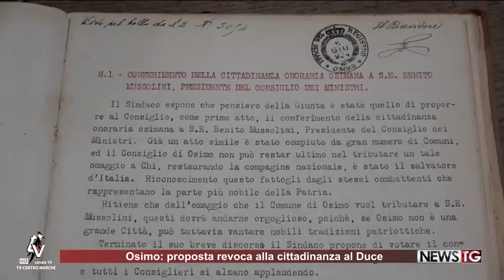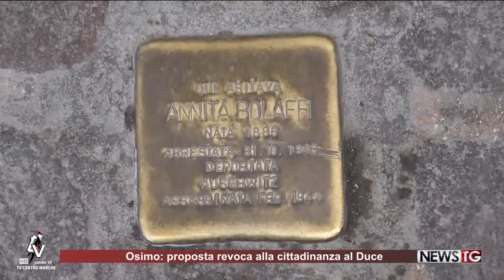Osimo: chiesta la revoca della cittadinanza onoraria a Mussolini